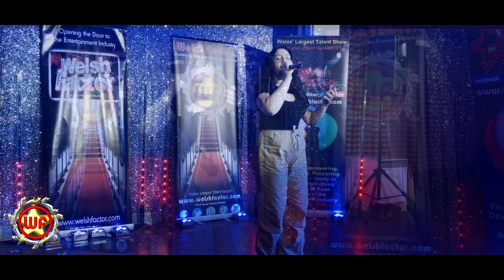Ayla - Quarter Final Porthcawl - Jan 26th 2023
Wales' Largest and Longest Established Multi Award Winning Talent Show go
The Welsh Factor is supported by Wales’s leading Entertainment Agencies and has links to many promotional music industry companies within its group. It has a growing reputation of bringing different groups of the community together on a social basis and people who attend the competition meet and make new friends. We hope within this site you will find a new direction whether you are an aspiring artiste, a member of the audience who likes to be entertained and meet new people or maybe get involved with the organisation of the competition in some  capacity.

Compere - Kev Johns

Camera 1 - Anna Marie Thomas
Camera 2 - Dawn North
Camera 3 - Anna Marie Thomas
Editing - Anna Marie Thomas